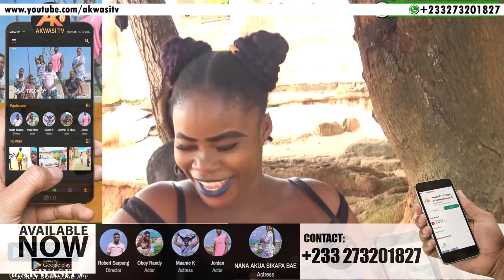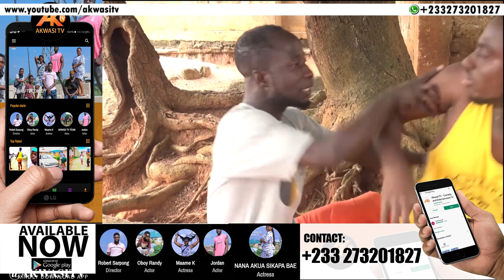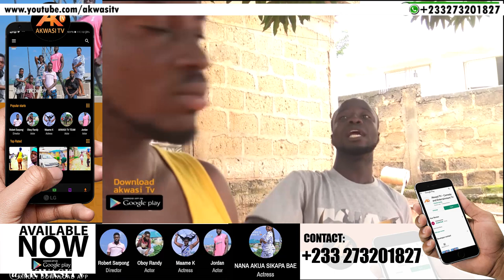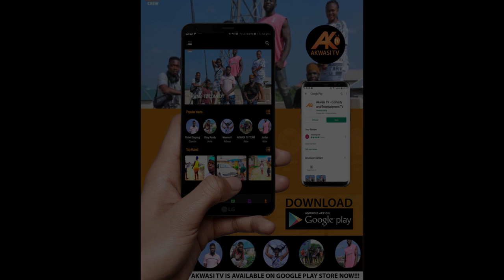OTOOLEGE YAW MOLE - THROWBACK VIDEO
GETTING MONEY FROM YAW MOLE WITHOUT GIVING WHAT HE WANT